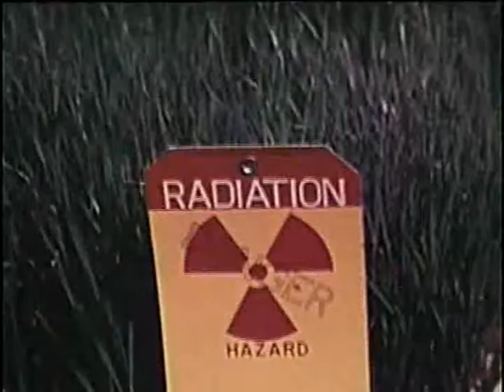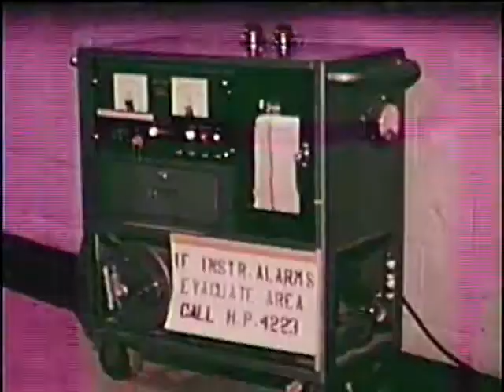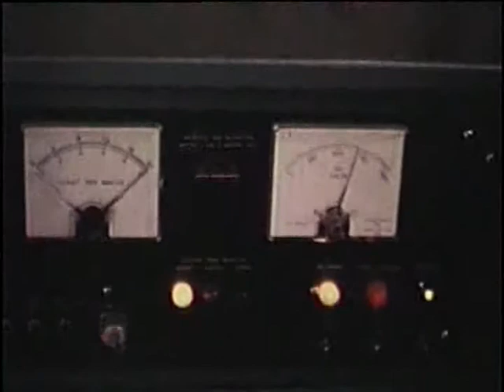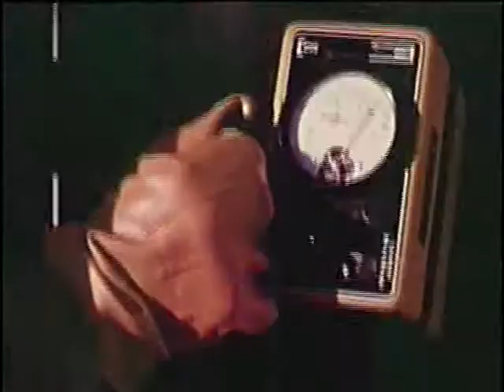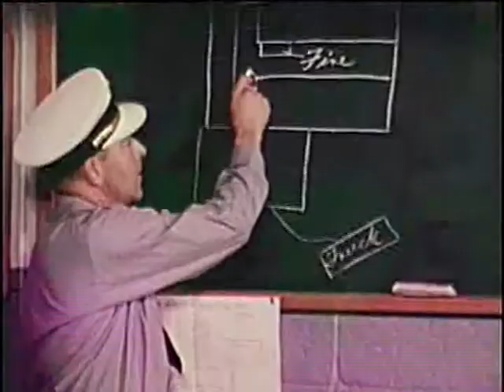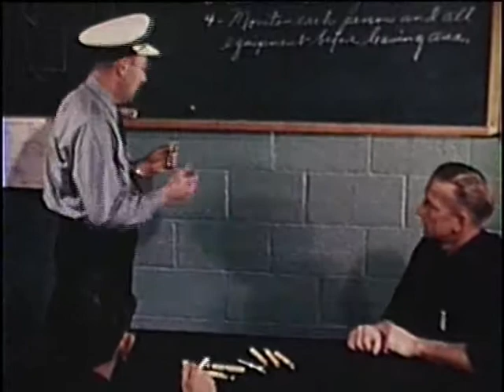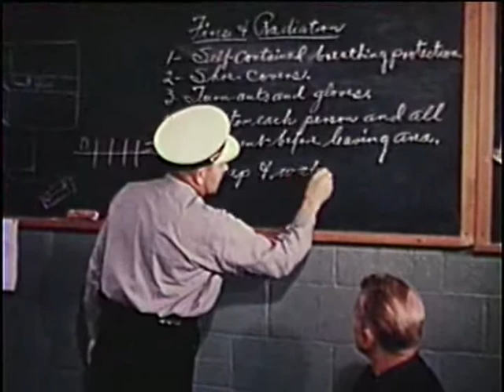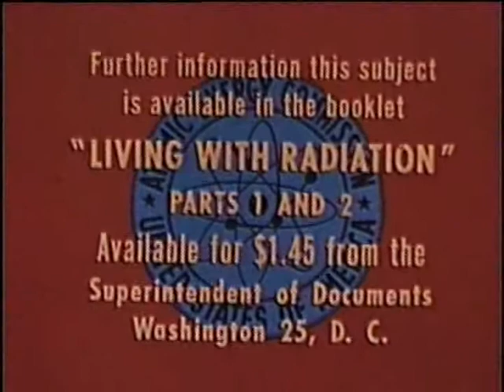Firefighting in the Nuclear Age.mp4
A film detailing the implications of fighting fire caused by a nuclear weapon.